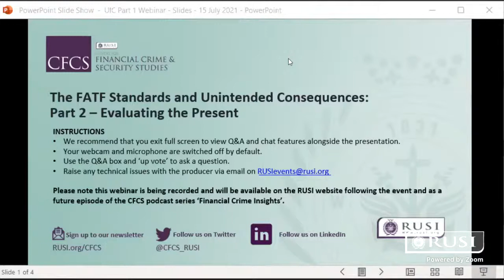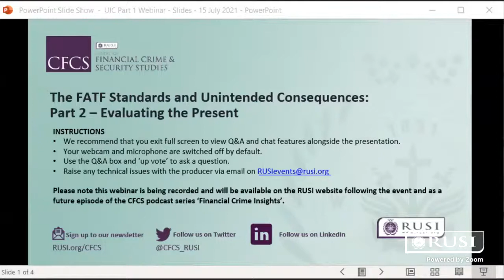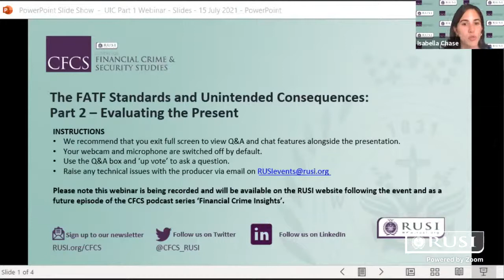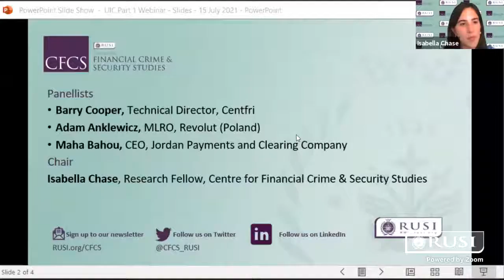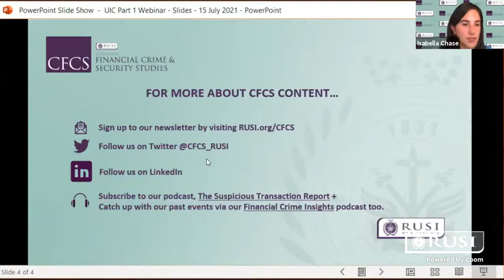The FATF Standards and Unintended Consequences: Part 2: Evaluating the Present